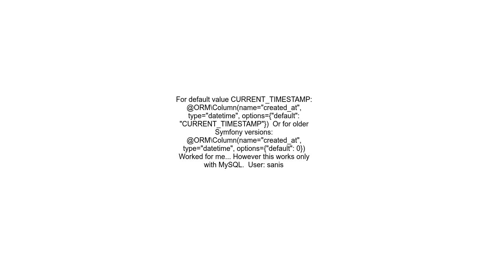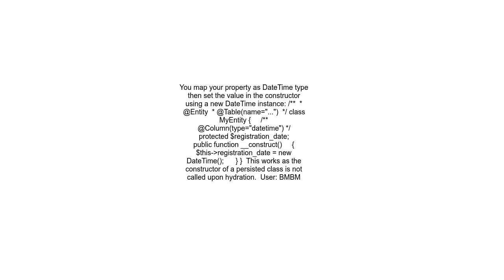Doctrine 2 1 datetime column default value